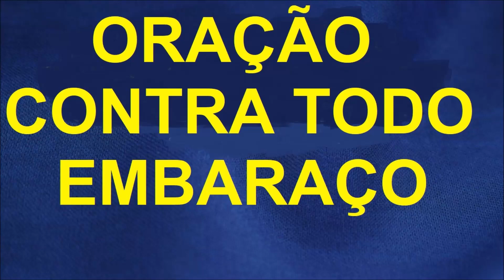ORAÇÃO CONTRA TODO EMBARAÇO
orações, palavras de fé e de fortalecimento para tua vida e tua família todos os dias.

Ative suas notificações para receber as mensagens diariamente.
Deixe seu comentário e seu testemunho, queremos conhecer você
Deus te abençoe! Deus é contigo!